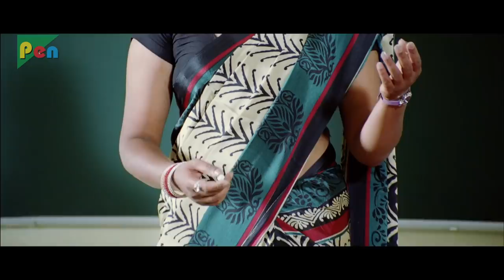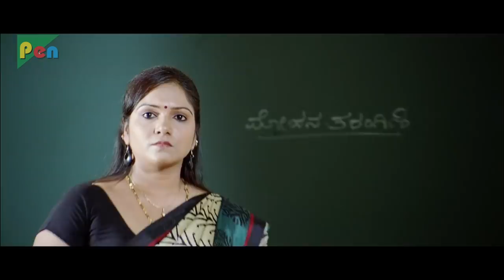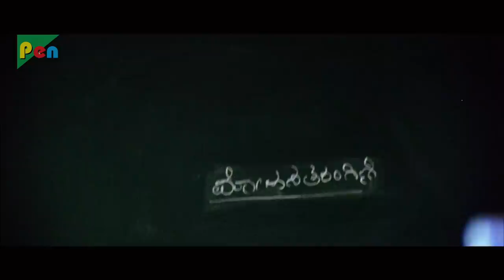Aag Aur Chingaari | Action Hindi Dubbed Full Movie | Yogesh, Akhila Kishore, Sharath Lohitashwa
SYNOPSIS: Aag Aur Chingaari is an 2016 Kannada release, starring Yogesh and Akhila Kishore.

Director: Shiva Prabhu
Producer: Sajid Qureshi
Star Cast: Sharath Lohitashwa, Yogesh, Akhila Kishore, Rangayana Raghu , Suchendra Prasad
Written By: Shiva Prabhu
Film Title: KALA BHAIRAVA